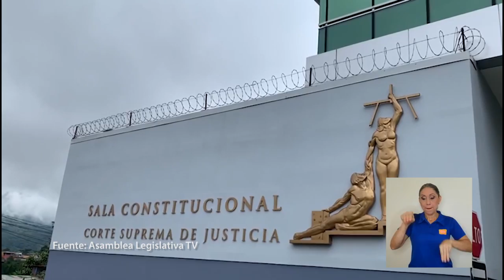Sala IV declaró inconstitucionalidades en el proyecto de Ley Marco de Empleo Público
La Sala Constitucional declaró que existen hasta 35 inconstitucionalidades
dentro del proyecto de Ley Marco de Empleo Público sobre violaciones a la
independencia del Poder Judicial y del Tribunal Supremo de Elecciones; y las
autonomías de las universidades públicas, la Caja Costarricense del Seguro
Social y las municipalidades.